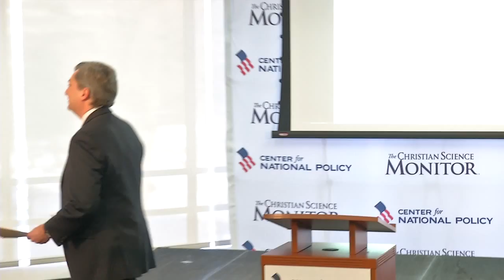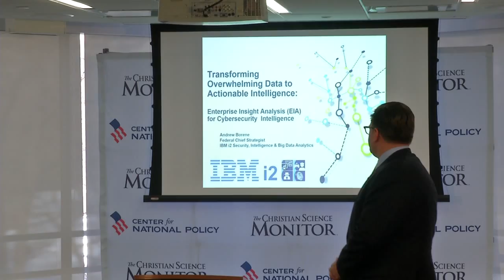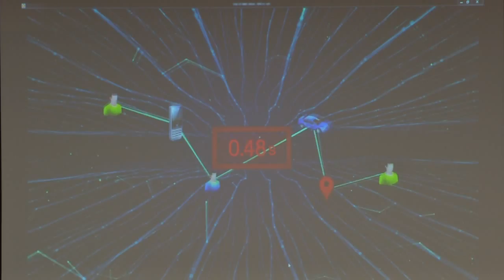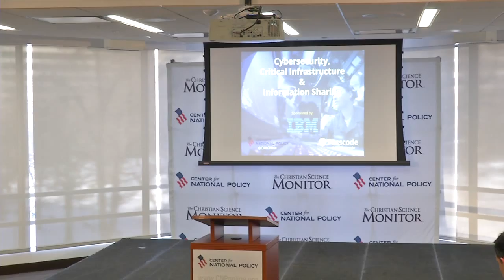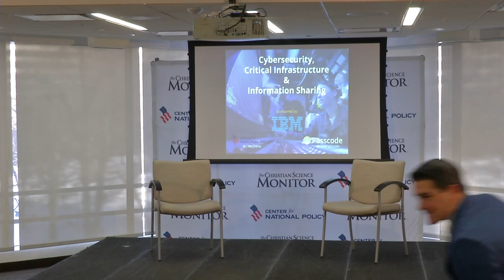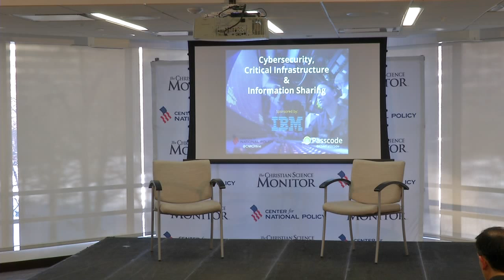Cybersecurity, Critical Infrastructure and Information Sharing